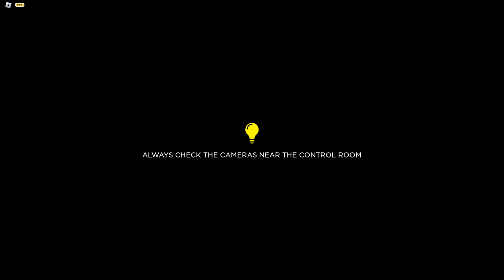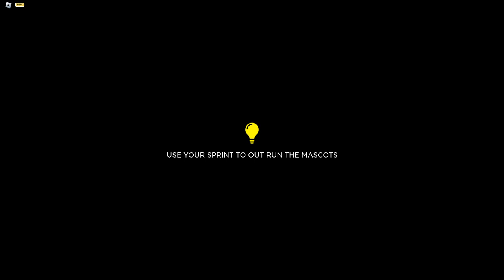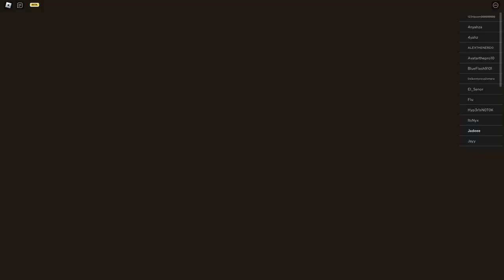Roblox Barnstars Is Still The CRAZIEST FNAF FAN GAME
Barnstars Is The CRAZIEST NEW FNAF Fan Game

As you diligently toil around Barn O' Bliss, the most renowned family diner of a generation, a heinous presence lurks in the shadows. Finding yourself trapped, you begin to understand—there's more to this place than meets the eye. Complete missions, uncover dark secrets, and face unknown terrors as you survive the nights at Barn O' Bliss, home to The Barnstars.

◇My Server◇